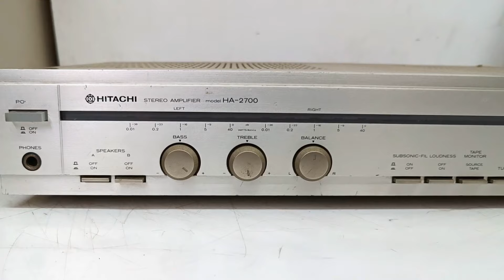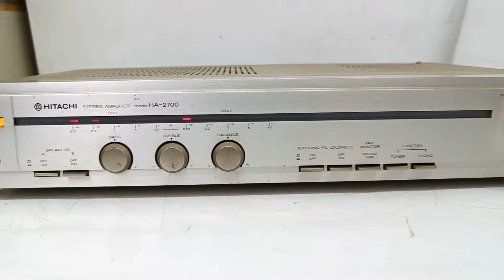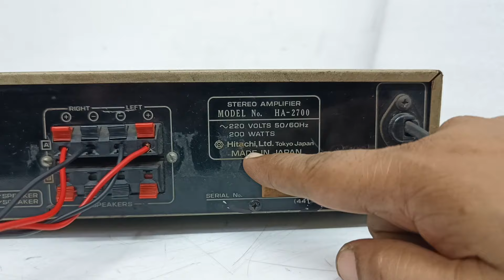HITACHI STEREO INTEGRATED AMPLIFIER HA-2700 Price - 8500/- Only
FOR SALE

HITACHI STEREO INTEGRATED AMPLIFIER HA-2700